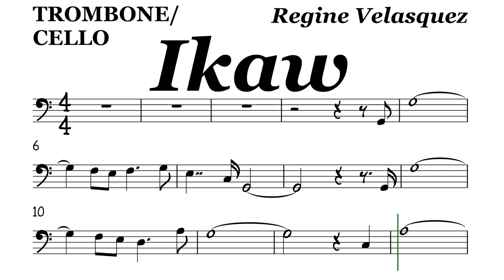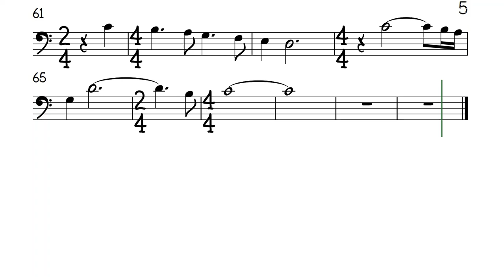Ikaw Regine Velasquez Cello Trombone Sheet Music Backing Track Play Along Partitura